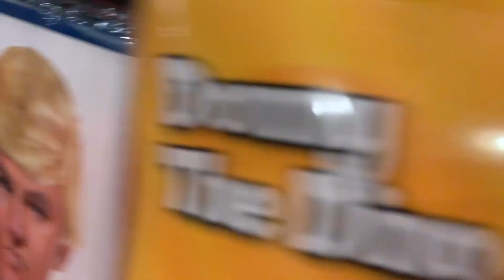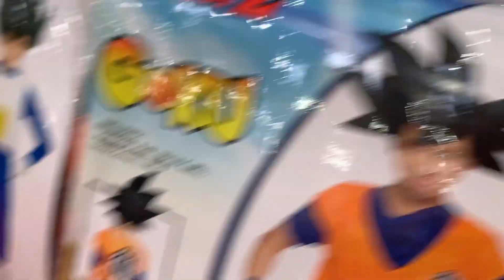Halloween Shopping!!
Hey guys!

I know its been a minute since i've posted and i've had this video hanging around for awhile so here it is! its just a short video of my daughter and i exploring the halloween shop and trying on and looking at halloween costumes.  stick around to the end and you'll see what we ended up with!